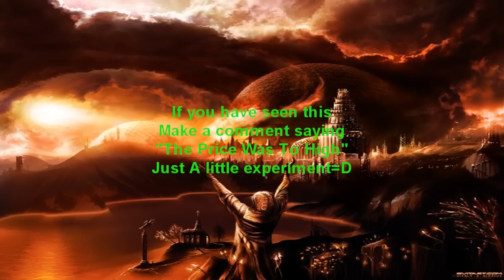Merchant Price 10 Hour Video By Thomas Bergersen.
A 10 hour long special video, the awesome masterpiece Merchant Price by Two Steps From Hell.